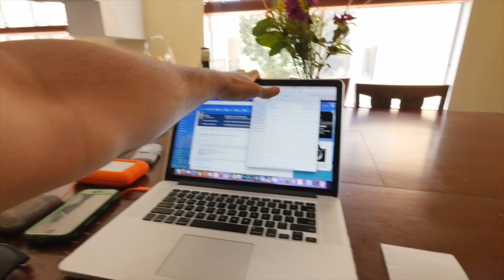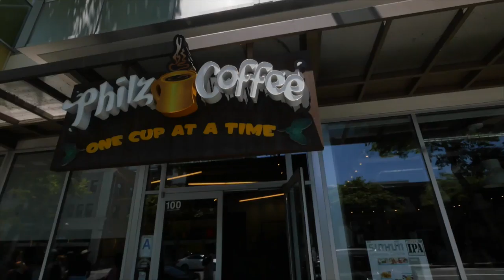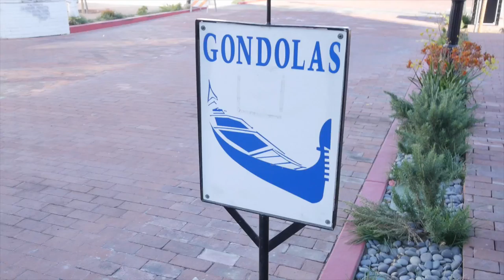FAILED GONDOLA RIDE - [vlog #23] - GH4